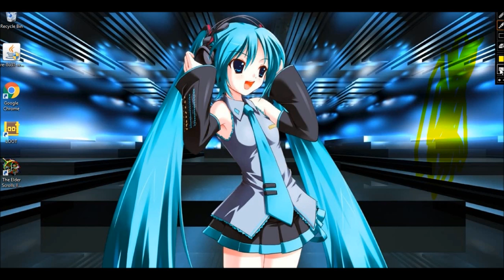Roblox Armored Patrol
Instead Of your Usual Description Here, Im Just Going To Mention I Recorded This After Phantom Forces And Decided When id Get On With Daily Uploads Id use It For My First Day I Was Unable to Record. So There